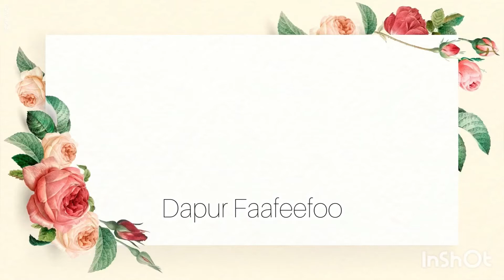Ayam Kunyit (Turmeric Fried Chicken)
RESIPI AYAM KUNYIT

Bahan:
-300gm isi ayam (potong)
-garam secukup rasa
-1 sudu kecil serbuk kunyit
-sedikit Ajinomoto
-1/3 cawan minyak
-1 biji bawang holland (hiris)
-1 batang carrot (hiris)
-5 btg kacang panjang (potong)
-2 sudu besar sos tiram

Cara:
-gaul rata isi ayam dengan garam, serbuk kunyit dan ajinomoto. Perap sekejap.
-panaskan minyak, goreng ayam tadi sehingga masak. Tambah bawang holland, kacau sampai bawang layu.
-tambah sos tiram dan carrot. Kacau sampai semuanya masak sekata.
-tambah kacang panjang. Kacau sekejap, tutup api. Siap.